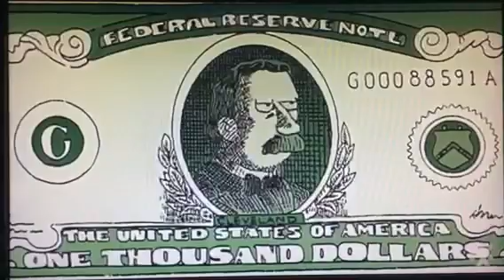There's a Ladybug in Your Hair